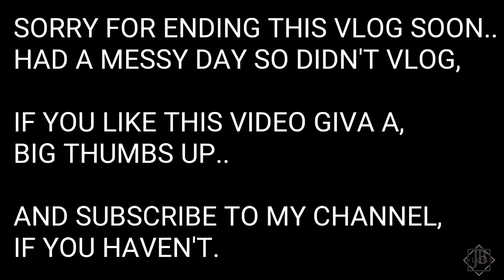DIE HARD FAN OF MUMBIKER NIKHIL.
SORRY NIKHIL BHAI IF I HAVE DONE ANY MISTAKE IN THE VIDEO..

Hey , wassup guys its your boi jb , back again with new video ..this video is all about I explain my respected inspiration for starting vlogs !